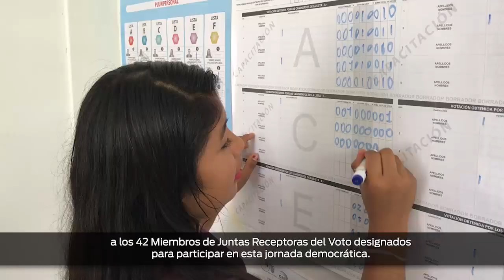Inicia capacitación a MJRV en Sansahuari